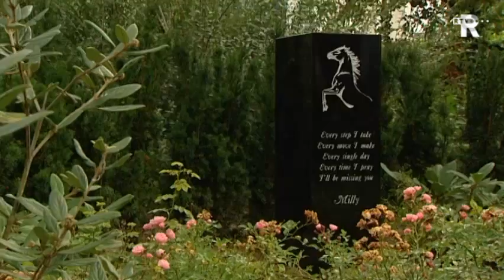Rijnmond Nieuws in het kort (donderdag 15 uur)